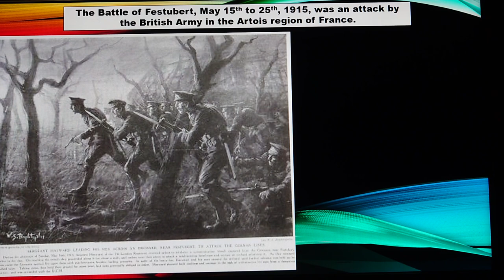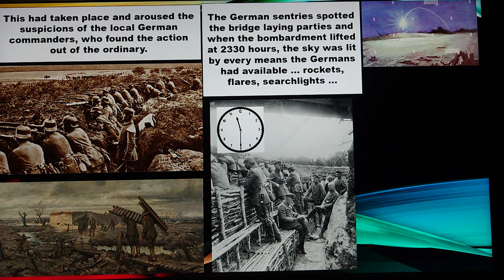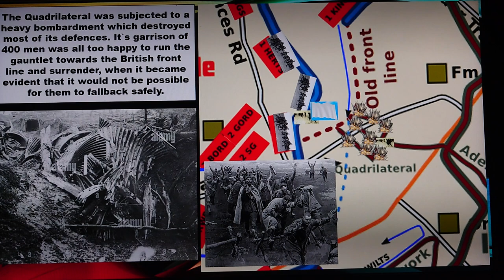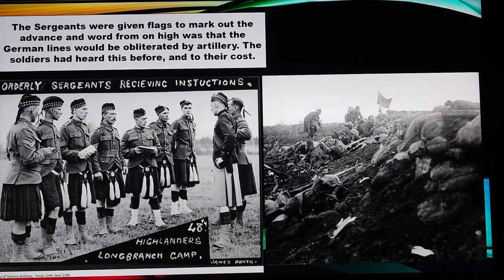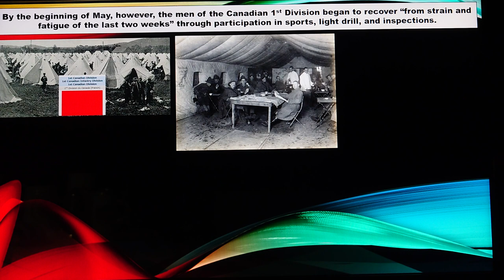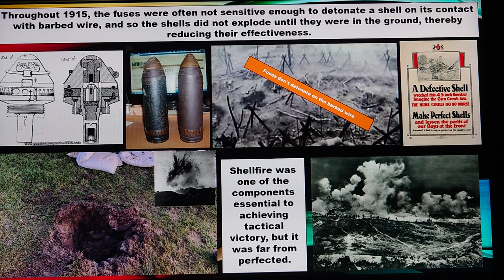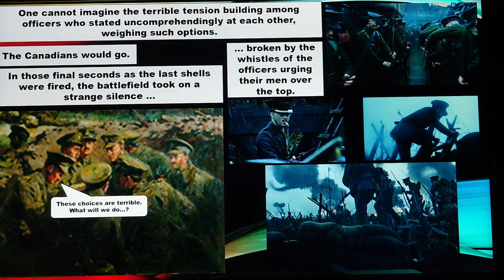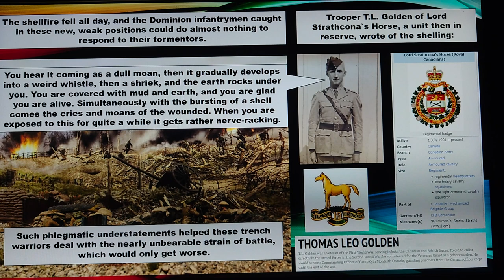British and Canadian Battles in France, 1915, Part 3, Festubert, May 15th to 25th, Section A